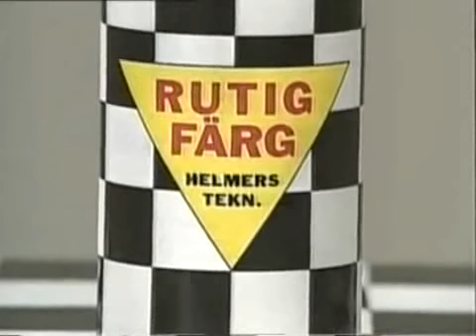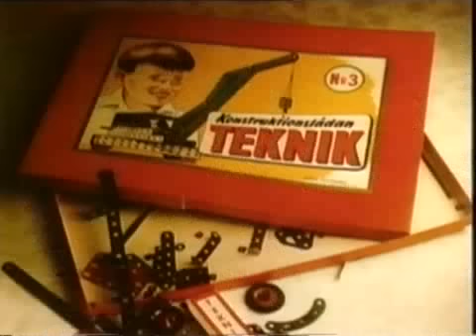Stig Helmerz (1994-12-24) 2/2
Stig Helmerz del 2 av 2